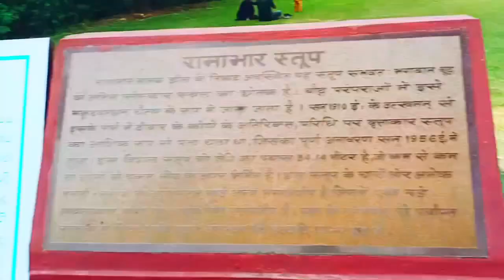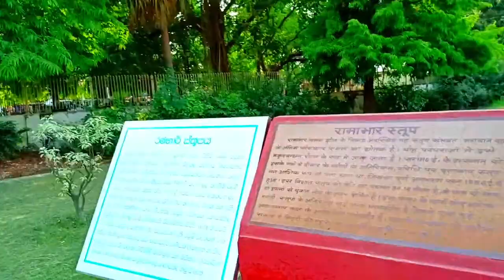Ramabhar stupa kushinagar|रामाभार स्टूप कुशीनगर|भगवान बुध्द की पुण्य दहनभूमि की स्मृति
रामाभार स्तूप:-

रामाभर स्तूप को मुकुटबंधन - चैत्‍य या मुक्‍त - बंधन विहार के नाम से भी प्राचीन बौद्ध ग्रंथों में पुकारा गया है। यह स्‍तुप, निर्वाण मंदिर से दक्षिण - पूर्व की दिशा में लगभग 15 किलोमीटर की दूरी पर स्थित है।  यह स्तूप , दुनिया भर के बौद्ध तीर्थयात्रियों के लिए एक अत्‍यधिक पूजास्‍थल है। ऐसा माना जाता है कि भगवान बुद्ध की 483 ईसा पूर्व में हुई मृत्‍यु के बाद उनका इसी स्‍थान पर अंतिम संस्‍कार कर दिया गया था।
बौद्ध ग्रंथों के अनुसार, इस स्‍तुप का निर्माण मल्‍ल राजा के द्वारा करवाया गया था, बुद्ध के जीवनकाल के दौरान कुशीनगर के राजा हुआ करते थे। इस स्‍तुप की संरचना व डिजायन, ऐतिहासिक चरित्र को बखूबी दर्शाती है।  यह स्तूप  एक टीले पर बना है जो कुशीनगर देवरिया मार्ग पर स्थित है।
इसे ईंटों की सहायता से बनाया गया है। इसका परिपत्र आधार 47.24 मीटर है और स्‍तुप 14.9 मीटर की ऊंचाई पर खड़ा हुआ है। इसका ऊपरी सिरा एक ड्रम के आकार का है जिसका व्‍यास 34.14 मीटर है। यह एक कृषि भूमि पर स्थित है जहां चावल, गन्‍ना और गेंहू के खेत स्थित है। यहां पास में ही एक तालाबनुमा, पानी का स्‍त्रोत भी है|

At a distance of 1 km from Wat Thai Temple, 2 km from maha Parinirvaa Stupa & Temple, and 4 km from Kushinagar Bus Station, Ramabhar Stupa is a Buddhist monument in Kushinagar, Uttar Pradesh. Situated near Buddha Ghat, it is one of the most important pilgrim places for the Buddhists in India, and among the popular places to visit in Kushinagar.
Ramabhar Stupa holds a great religious significance to Buddhists all over the world as it is said that this is the exact spot where Lord Buddha was cremated and got Mahaparinirvana after his death in 483 BC. The stupa was constructed by the Malla Kings who ruled over Kushinagar when Buddha was alive. In ancient Buddhist texts, this Stupa has been referred to as Mukut-Bandhan Chaitya or Mukta-Bandhan Vihara.
According to the legends, the word Ramabhar might be derived from the pond or the mound located close to it. The Stupa is made out of bricks and is 14.9 m high. The stupa is built on a mound standing opposite the Kushinagar-Deoria road. The circular drum of this stupa has a diameter of 34.14 m at the top and 47.24 m at the bottom. There is also a pond-like water body close to it.

रामभार स्तूप,भगवान बुद्ध का पुण्य दहनभूमि की स्मृति (मुकुटबंधन चैत्य)